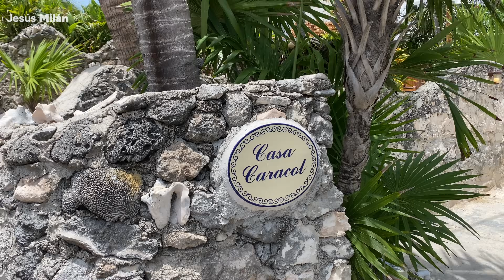CASA CARACOL ISLA MUJERES 🐚 AIRBNB IMPRESIONANTE en el MUNDO está en MÉXICO 😱 Cancun | SHELL HOUSE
La Casa Caracol en Isla Mujeres es uno de los aribnbs más bonitos e icónicos del mundo y está en México. En este video te comparto mi experiencia de como es hospedarse en este lugar único en el Caribe Mexicano

🏝 Plan Caribe es una agencia de tours, viajes y experiencias 100% REAL y CONFIABLE con años de experiencia, operada por locales y apoyando la economía local, con gente que vive en este destino, donde su principal objetivo es ayudar a los viajeros y turistas. SEGURA, AVALADA y REGISTRADA ante la Secretaria de Turismo Federal.🌎  No importa que vivas en cualquier parte del mundo o México Plan Caribe puede ayudarte con tus vacaciones en Cancún, Riviera Maya y el Caribe Mexicano. TOURS, HOTEL, TRASLADOS HOSPEDAJE, EXPERIENCIAS Y MÁS.